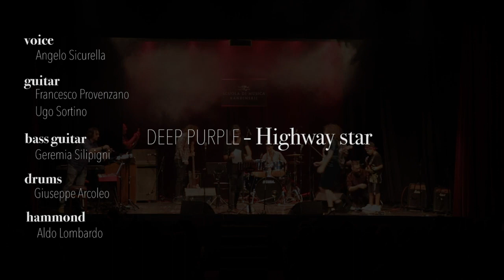Deep Purple/Highway Star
Concerto degli allievi - Sezione rock e moderno
Teatro Jolly - Giovedì 20 Giugno 2019

LEAD VOCALS Angelo Sicurella
ELECTRIC GUITARS Francesco Provenzano • Ugo Sortino
BASS Marco Smeraldi
DRUMS Giuseppe Arcoleo
HAMMOND Aldo Lombardo

RIPRESE VIDEO E MONTAGGIO
Costanza La Bruna

SHINE A LIGHT PRODUCTION